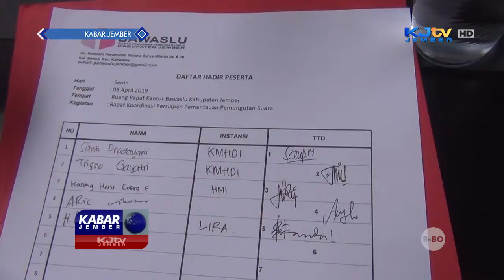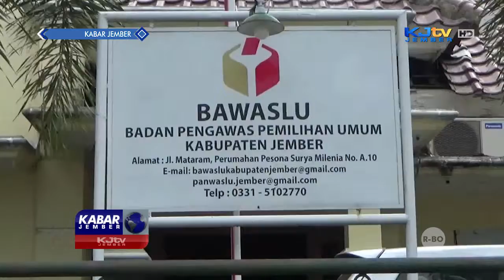BAWASLU TERIMA MITRA KERJA BIDANG PENGAWAS | KABAR JEMBER